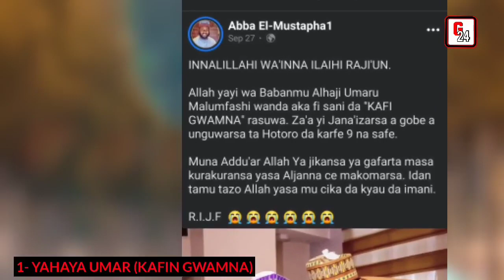Duniya kenan, kalli jaruman kannywood da suka rasu a 2022 da kuma silar rasuwar su.